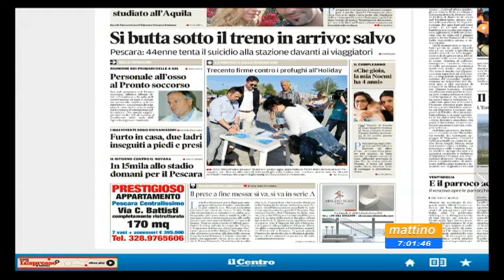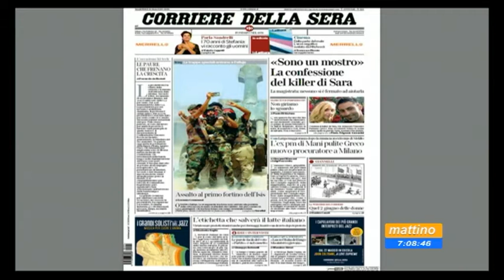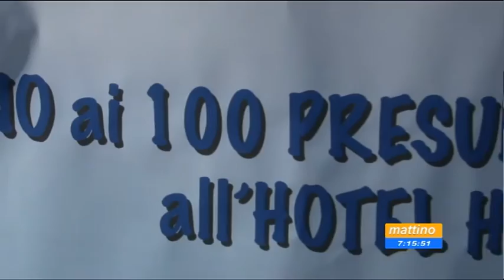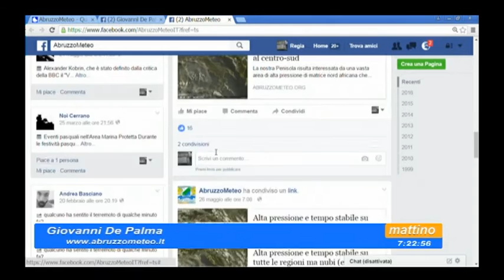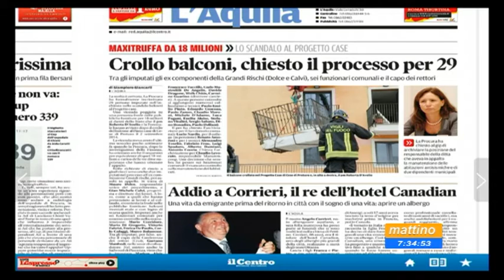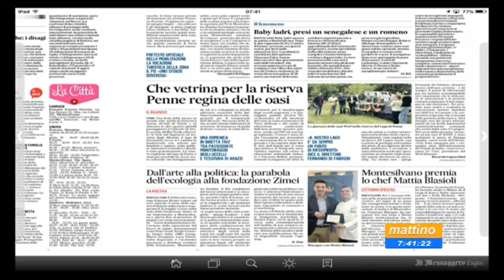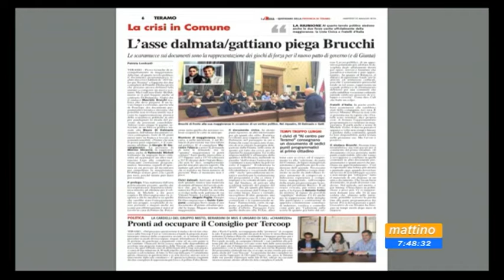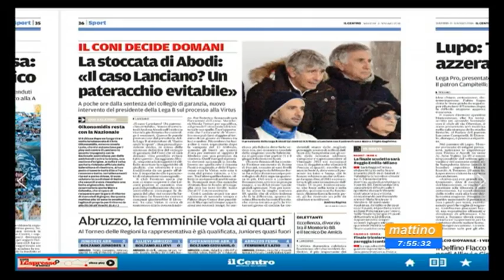Mattino 6 Rassegna stampa martedi 31 maggio 2016